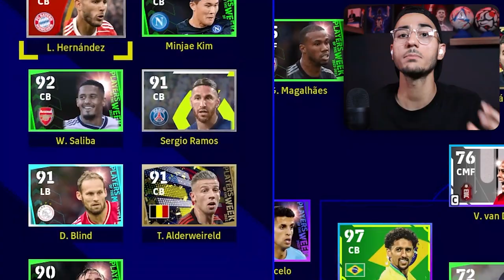درفت ای فوتبال بهترین مهاجم ها VS بهترین دفاع ها🤯🔥⚽️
درفت ای فوتبال ، ای فوتبال 23 , ئی فوتبال ۲۳ ، بهترین دفاع های فوتبال ، بهترین مهاجم های فوتبال